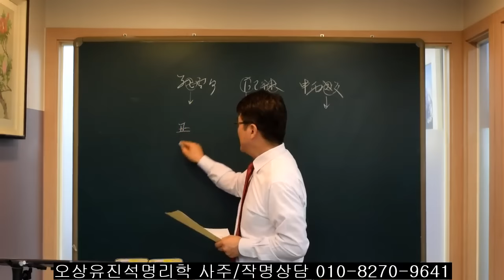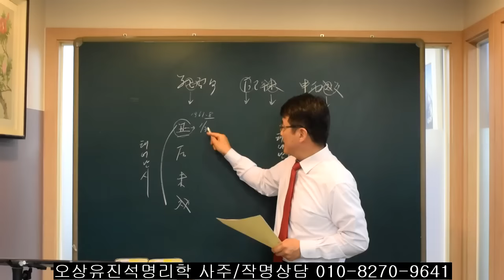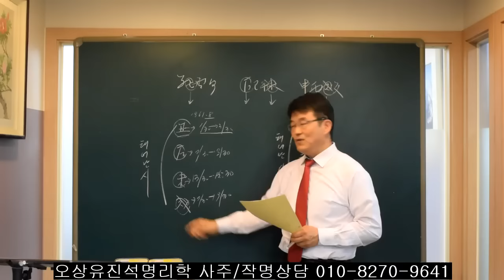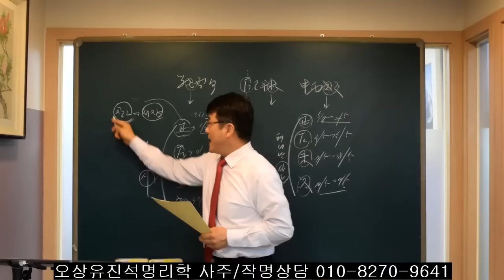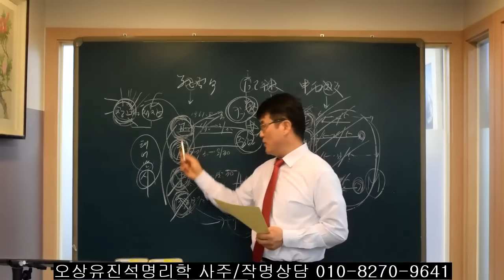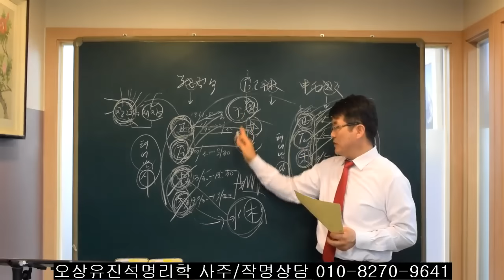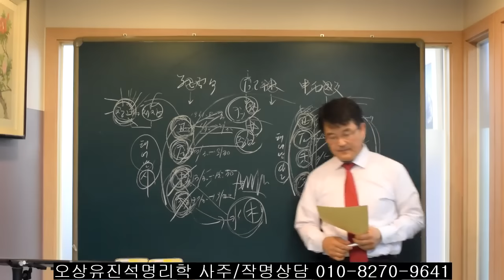재물을 저장하는 창고를 갖춘 사주들/ 오상유진석명리학강의